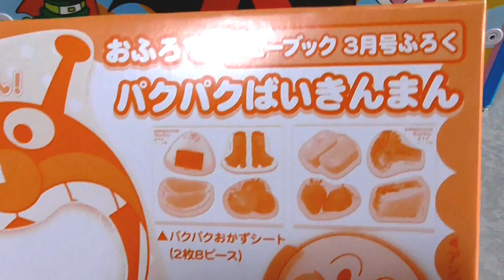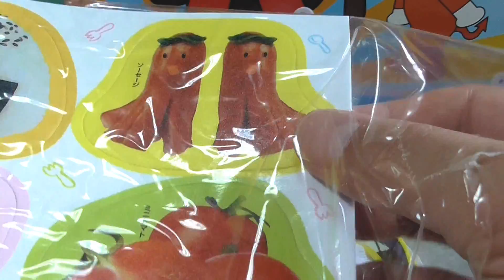Anpanman bath play water toys アンパンマン おもちゃ お風呂でぱくぱくばいきんまん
It's a anpanman aqua play toy  "paku paku baikinman" dayo (∩_∩).We can playing house in a bath.
アンパンマンのお風呂おもちゃ「ぱくぱくバイキンマン」だよ。お風呂でバイキンマンにいろいろ食べさせて、ままごと遊びできるんだよ。

anpanman toys cartoon アンパンマン　おもちゃでアニメｗｗ　コロロン　レストラン

アンパンマン おうちでピコピコアンパンマンごう

アンパンマン 炊飯器 森でおりょうり ごはんセット Anpanman playing house rice cooker